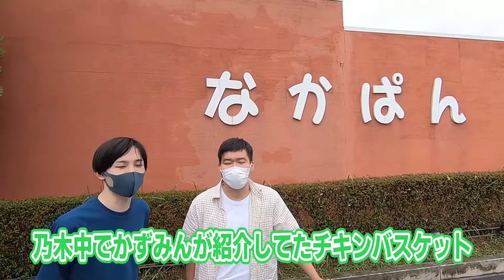【乃木坂46】高山一実さん卒業企画！！かずみんのゆかりの地行きたーい！！(前編) #121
動画投稿日11/20はいよいよ真夏の全国ツアーFINAL東京ドーム公演が始まります！
かずみん最後のライブを皆さんで盛大に盛り上げましょう！

今回の企画は高山一実さん卒業企画として千葉県南房総市を中心にかずみんの地元やゆかりの地をめぐってみました！

とても良い場所やおいしい食べ物を堪能できたので是非見てみてください！

何でもいいのでコメントもしてもらえると嬉しいです！！